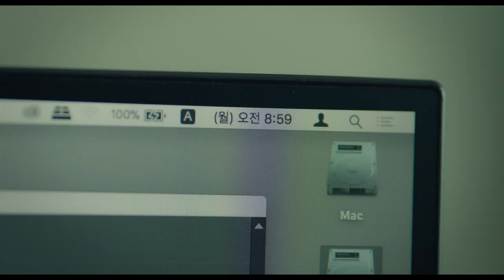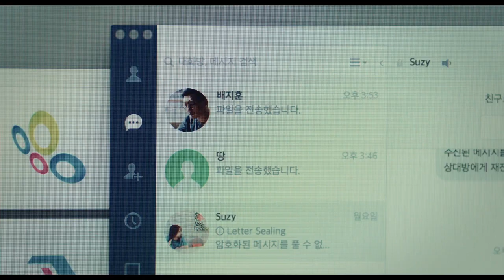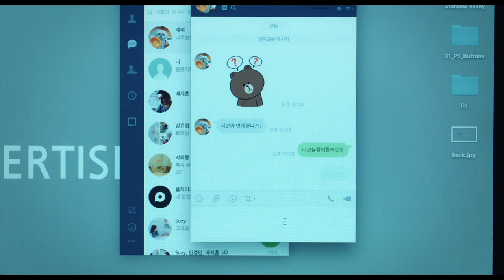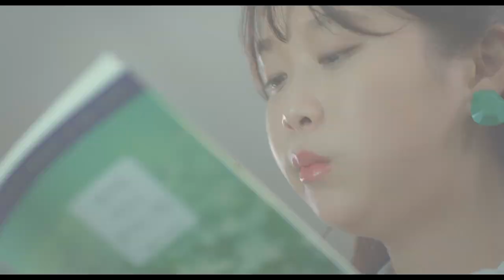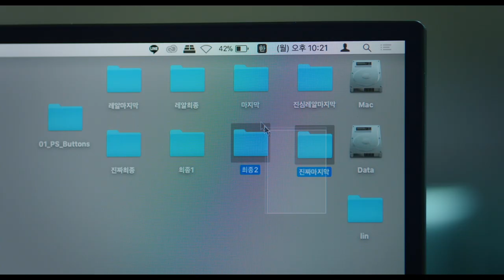A Boss Who Makes You Want to Quit | Not All Right, But It's Alright - EP.01 (Click CC for ENG sub)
Employees with the “Yes Man” disease! Meeting a boss!!
Is this boss for real?!!! TTT
Anyway, the girl lead is so cute & puppy-like ♥♥♥♥♥

- Cast -
Ji-an : Ju-yeon So
Gun-ho : Han-gyul Seo
Da-hee : Hanna Kim
Min-seo : Ha-Yul Jeong
Boss : Seon-gu Lee